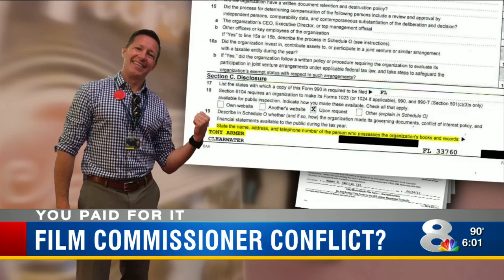You Paid For it: Funding of Sunscreen Film Fest poses conflict of interest question